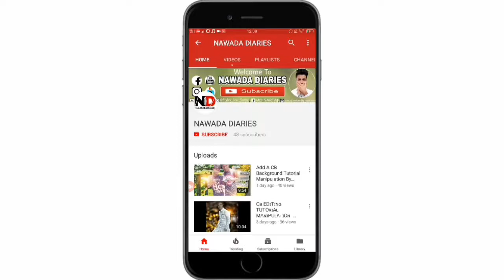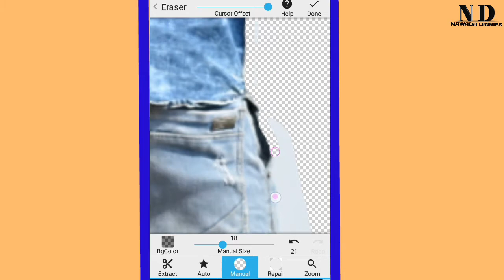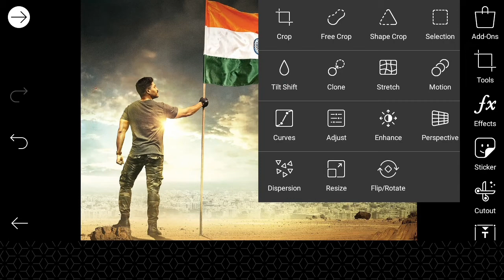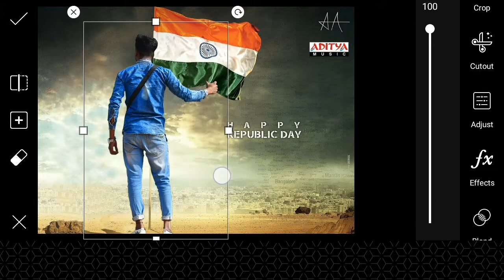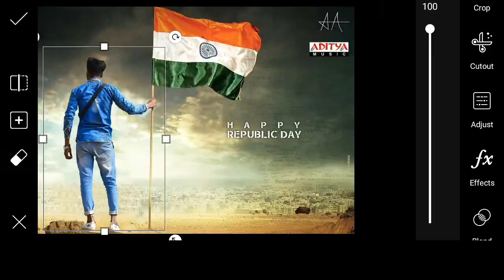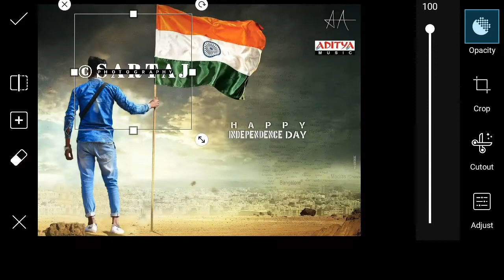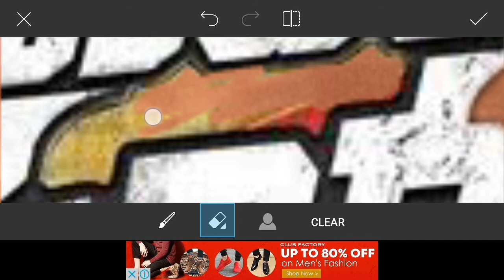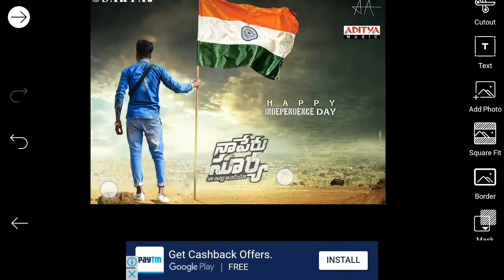Naa Peru Surya ( నా పెరూ సూర్య ) Movie Poster Editing || PicsArt Editing Tutorial || Allu Arjun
Hi Guys. 😉I am SARTAJ From the channel [ Nawada Diaries ] Today I am Back With a new tutorial Welcome To my new video. In this video i am showing How to do editing in picsart

तो उम्मीद करता हु आपको ये Video पसंद आएगी.. :-)

 So Let's Go For New PicsArt Editing Video Keep Watch Until last

Send Me Your Talent ❤